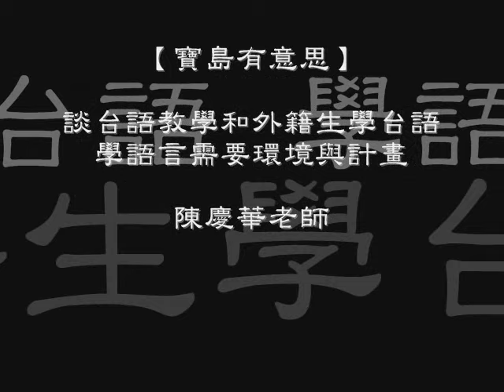【寶島有意思】談台語教學和外籍生學台語學語言需要環境與計畫